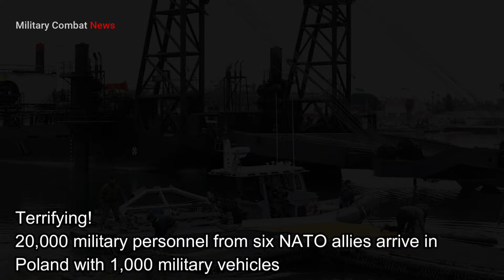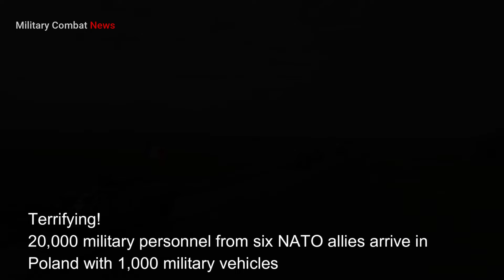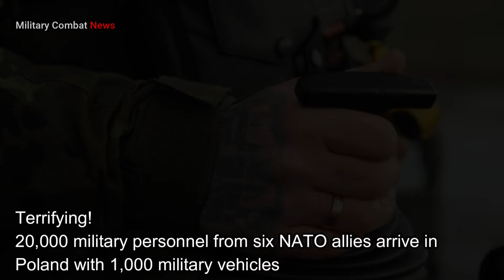20,000 Military Personnel From Six NATO Allies Arrive in Poland With 1,000 Military Vehicles |MCN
20,000 Military Personnel From Six NATO Allies Arrive in Poland With 1,000 Military Vehicles |MCN.

significant involvement of troops and equipment in Poland by several NATO member states. A special Secure message, it shows that there are a total of 20,000 soldiers from the NATO country enum, which has become the new tina in Poland. In addition, they have upgraded 1,000 military vehicles, which is an important logistical undertaking.

These changes transform large-scale military exercises, joint training operations, or demonstrations of solidarity and empowerment in response to regional security challenges. The presence of such a large number of military personnel and vehicles indicates the joint efforts of NATO allies to improve the security and defense capabilities of Poland or the region as a whole.